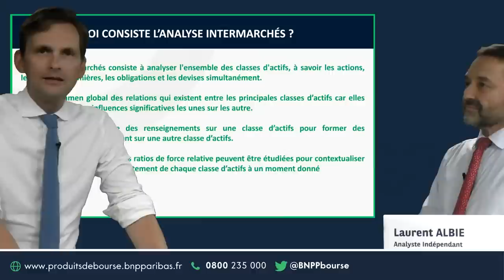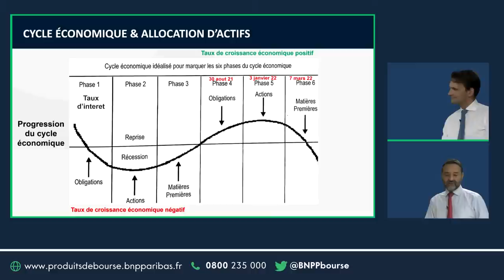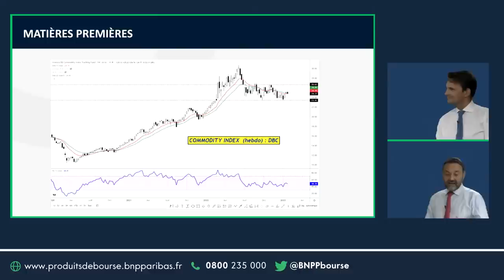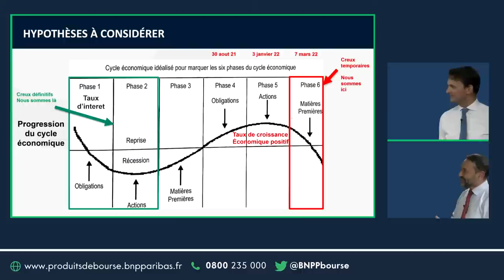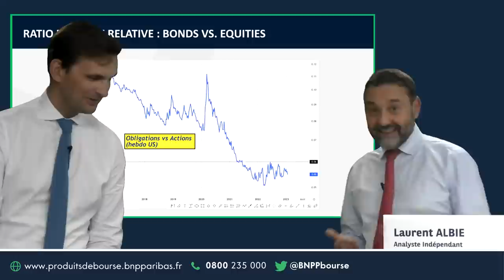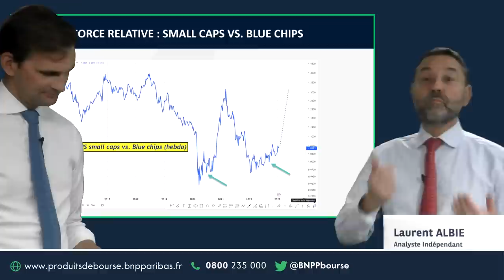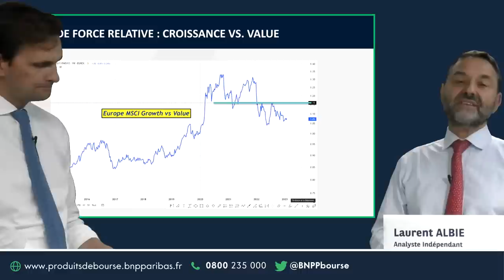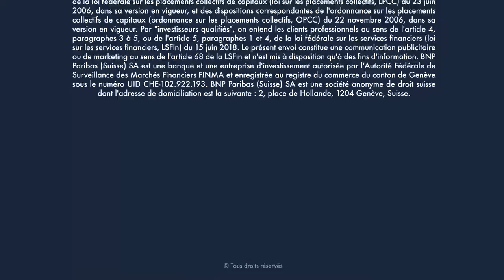THE BIG PICTURE - 30/01/2023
00:00:49 BUT DE L’ANALYSE
00:03:39 PERFORMANCES PRINCIPALES CLASSES D’ACTIFS
00:04:41 EVOLUTION PRINCIPALES CLASSES D’ACTIFS
00:07:21 CYCLE ECONOMIQUE ET ALLOCATION D’ACTIFS
00:10:02 SEQUENCES TOPS DES PHASES
00:10:54
00:12:58 BONS DU TRESOR
00:16:05
00:17:40
00:18:36
00:20:11
00:24:36 MARKET RALLY OU NOUVEAU BULL MARKET ?
00:25:21 HYPOTHESES A CONSIDERER
00:27:34 DECOUPLAGE EUROPE USA AJOUTE A LA CONFUSION
00:31:44
00:33:49
00:35:50
00:39:03
00:41:56
00:44:21 SMALL CAPS
00:46:41 # SMALL CAPS
00:49:41 # SEMI CONDUCTEUR VS CONSO DE BASE
00:51:33 HIGH BETA VS
00:52:41 CROISSANCE VS
00:55:15 EUROTSTOXX50 VS
00:56:50

Décrouvrez la nouvelle émission "the big picture" avec Laurent Albie

Laurent Albie - Technical Market Strategist indépendant et Falko Wesemann - Responsable Produits de Bourse BNP Paribas, décryptent pour vous l’actualité des marchés !

Les Produits de Bourse (Turbos, Warrants, Leverage & Short, Certificats) présentent un risque de perte en capital en cours de vie et à l'échéance.